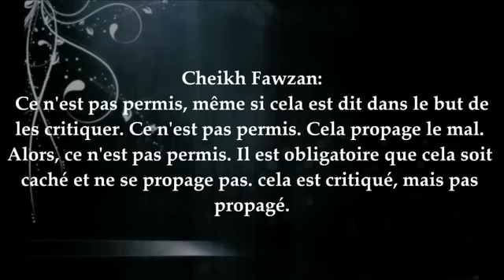Propager et diffuser le mal qui a été dit au sujet du Prophète ? cheikh al Fawzan